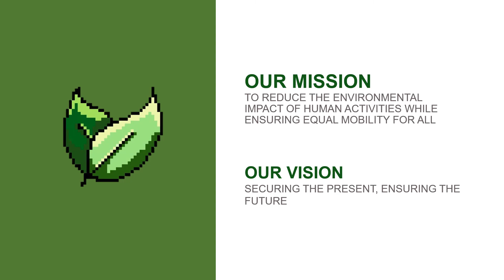The Green League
We choose the term "Redefining The Impossible" as our team's slogans because we felt that we are always challenging what seems to be impossible to us. However, as history has shown us, nothing is impossible if you have a strong will and determination!!

Saving the Earth is not impossible, we just need to have the courage to take the first step forward.

This video is proudly produced using PowerPoint.